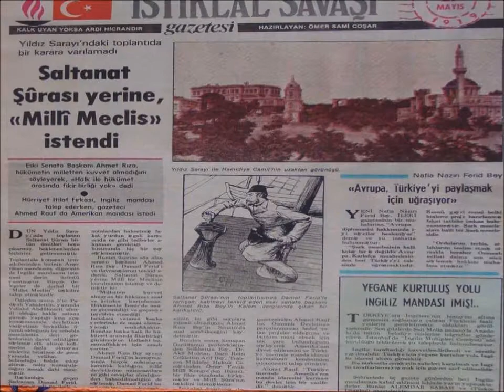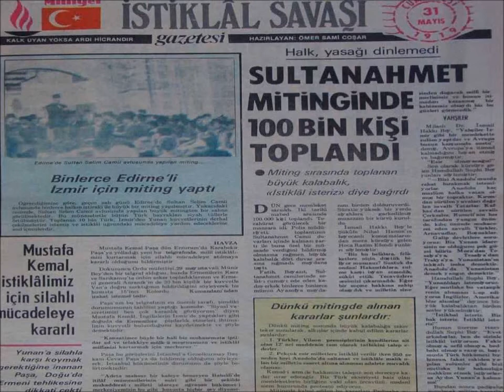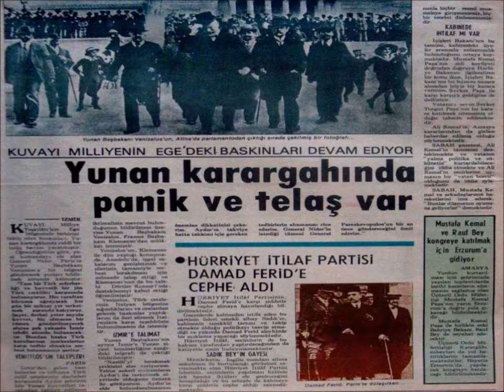19 Mayıs 1919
Alıntıdır